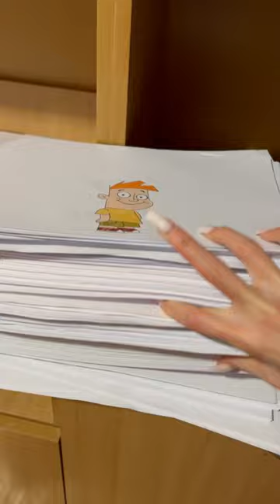👀Look at Our Massive Drawing Collection 🗂️ Dive into Creative Arsenal 💡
Get ready to peek into our treasure trove of creativity ❗ Look for a glimpse of the multitude of drawings we've already crafted for our YouTube channel. From characters to animals, landscapes to objects - it's a whirlwind of artistic diversity!

Don't forget, your feedback fuels our creativity! Drop your wishes for what you'd like to see in our next tutorial down in the comments 💬 👍